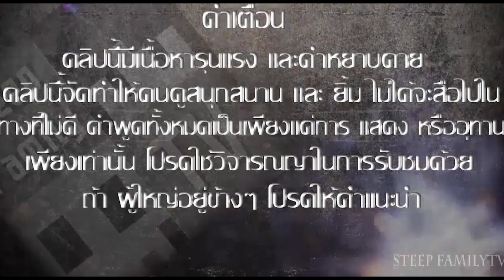infestation thailand รีวิว Goddess Athena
ช่อง รถบิ๊กไบค์ของผม ▼ สปอนเซอร์ของพวกเรา ▼
● เกมมิ่งเกียร์คุณภาพจาก Logitech ขึ้นชื่อเรื่องความถึกทนและสวยงาม
● พวกเรา steep familytv ใช้กันครบเซ็ทตั้งแต่ หูฟัง,เมาส์,ยันคีบอด